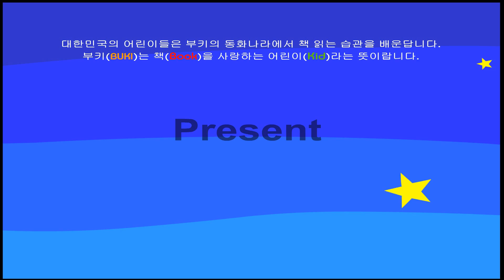[부키의동화나라] 여우는 얄미워!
여우는 두리번 거리며 쓸만한 굴을 찾아다녔어요. 그러다 오소리가 파 놓은 굴을 발견했지요. 그리고는 들어가서 오소리의 집을 엉망을 만들어 버렸지요. 오소리는 얄미운 여우를 피해 짐을 싸서 집을 나갔어요. 좋은 집이 생긴 여우는 배가 고파 토끼를 잡으러 나갔답니다.